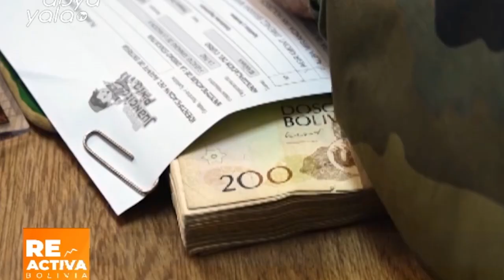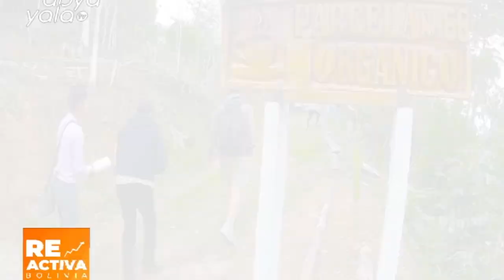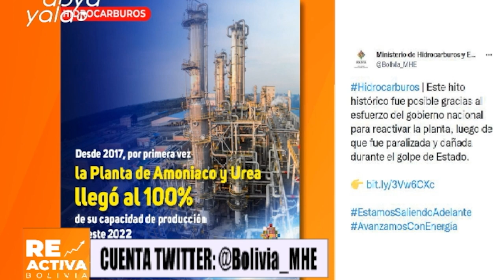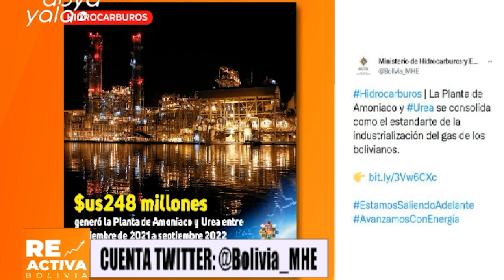Reactiva Bolivia- Consecuencias y efectos en la economía de Bolivia por el paro en Santa Cruz